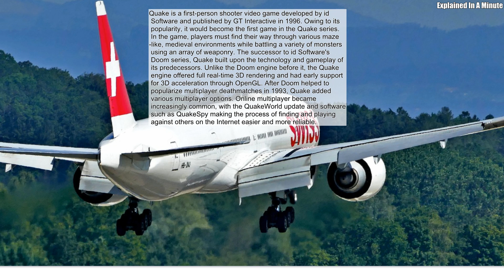Quake Is A First-Person Shooter Video Game Developed By Id Software And Published By Gt Interactive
Quake is a first-person shooter video game developed by id Software and published by GT Interactive in 1996. Owing to its popularity, it would become the first game in the Quake series. In the game, players must find their way through various maze-like, medieval environments while battling a variety of monsters using an array of weaponry. The successor to id Software's Doom series, Quake built upon the technology and gameplay of its predecessors. Unlike the Doom engine before it, the Quake engine offered full real-time 3D rendering and had early support for 3D acceleration through OpenGL. After Doom helped to popularize multiplayer deathmatches in 1993, Quake added various multiplayer options. Online multiplayer became increasingly common, with the QuakeWorld update and software such as QuakeSpy making the process of finding and playing against others on the Internet easier and more reliable.
Source: Wikipedia